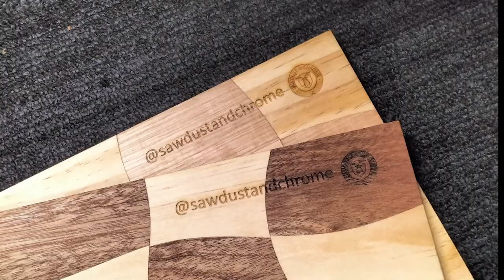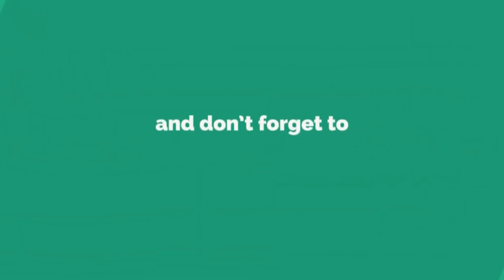From Piggy Banks to Wall Art: 5 Easy DIY Projects for Family Bonding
Weekend Projects - Here are 5 of my favourite Beginner projects that you can easily make with the kids or grandkids. Pick the ones you love and check out my video in the Beginner Project List below and follow the step-by-step guide to complete them.

If you're new to the world of hand tools and workshop equipment, and eager to learn essential skills, you've come to the right place. As a passionate teacher and lover of garage life, I'm excited to share my expertise with you.

In this captivating episode, prepare to be amazed as I take you through each step, providing clear and concise guidance. By the end of this video, you'll not only have some amazing projects gracing your home, but you'll also have gained the confidence to tackle future projects with ease. I am your guide in the garage!

So, grab your tools, roll up your sleeves, and join me in this exhilarating endeavour. Together, we'll shape metal, transform ideas into reality, and unlock the hidden potential of your inner craftsman. Get ready to unleash your creativity as we embark on this remarkable journey of discovery and skill-building.

0:00 - Intro
0:40 - Nail and String Art Project
2:00 - Money Box Can Project
3:28 - Timber Cheeseboard Project
4:55 - Rainbow Spinning Disc Toy Project
6:00 - Kitchen Hot Pot Stand Project